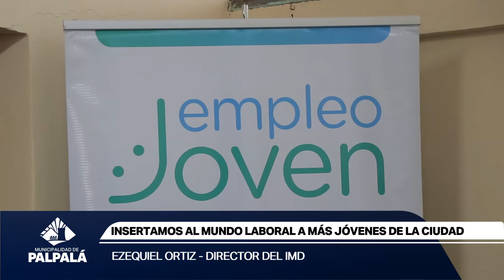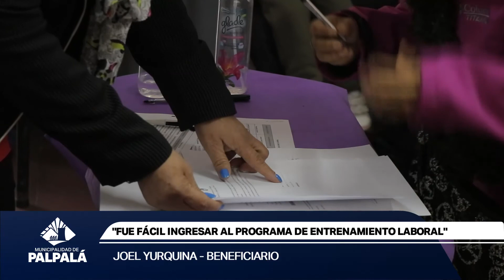MÁS JOVENES SE INCORPORAN AL MECADO LABORAL A TRAVÉS DEL PROGRAMA “ENTRENAMIENTO LABORAL PRIVADO”